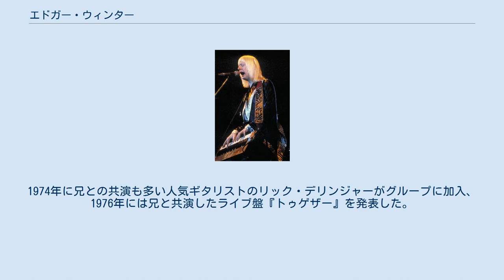エドガー・ウィンター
エドガー・ウィンター（Edgar Winter、1946年12月28日 - ）はアメリカのミュージシャン。
アルビノであり、実兄はギタリストのジョニー・ウィンターで、彼もまたアルビノである。
キーボード、サックスを主に演奏する。
 1969年、兄ジョニーのアルバム『ジョニー・ウィンター』および『セカンド・ウィンター』のレコーディングに参加して、1970年にアルバム『エントランス』でソロデビュー。
ジャズやR&Bの要素を織り交ぜた進歩的なスタイルで、ブルース一辺倒の兄との差別化を図った。
1972年にロニー・モントローズ（ギター）、ダン・ハートマン（ベース）、チャック・ラフ（ドラムス）と共にエドガー・ウィンター・グループを結成、快活なロックンロール・サウンドにアイドル的なルックスのよさも相まって人気を博した。
 代表曲「フランケンシュタイン」は1973年にインストゥルメンタル（歌なし）の曲としては異例の全米ナンバーワン・ヒットとなった。
1974年に兄との共演も多い人気ギタリストのリック・デリンジャーがグループに加入、1976年には兄と共演したライブ盤『トゥゲザー』を発表した。
自身のアルバムの他、セッション活動も多い。